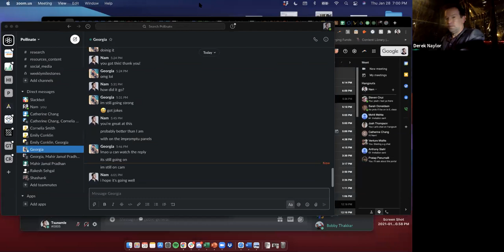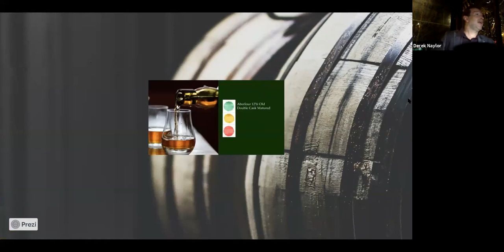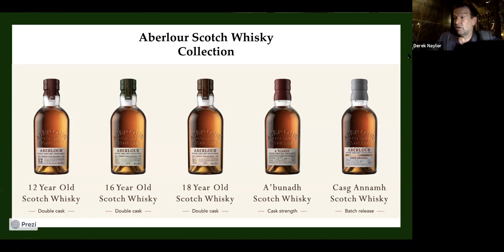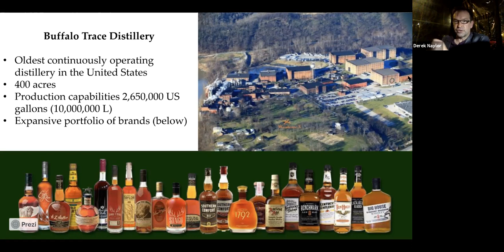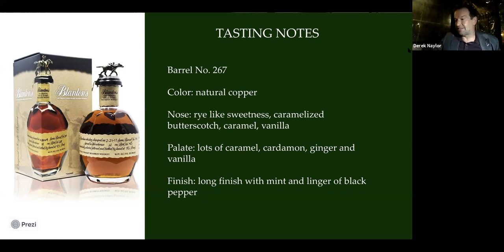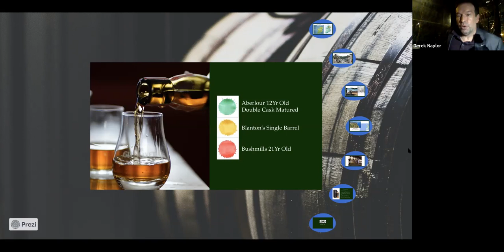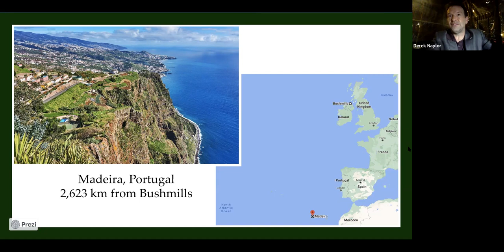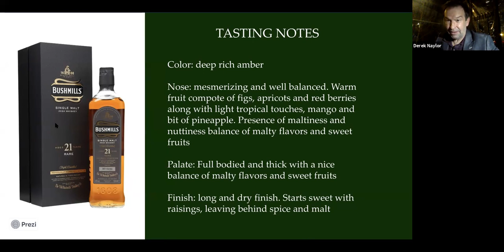Celtic Crossing 21 Series Whiskey Tasting Jan 28, 2021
Featured Whiskeys:
Aberlour 12 Yr Old
Blanton's Single Barrel
Bushmills 21 Yr Old